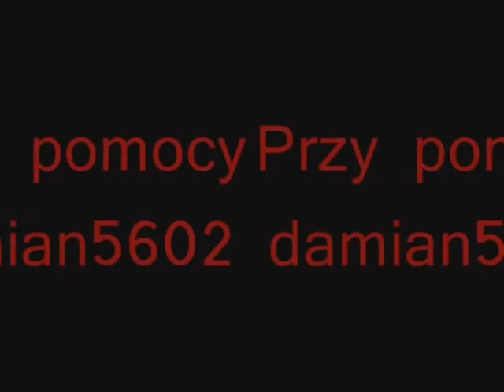Kukurydza 2010 z agrofoto